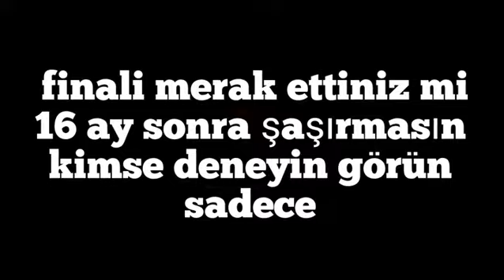At kuyruğu Şampuan ekol kuaför afyon